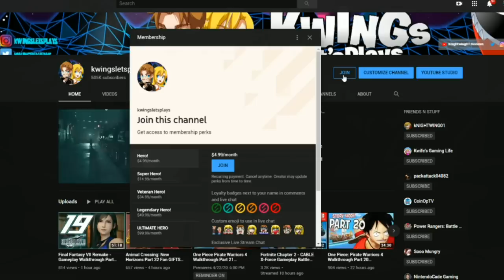Crash Bandicoot 4 It's About Time Part 3 Pirate Booty (PS4 Pro)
Ending Music by Karl Casey @ White Bat Audio